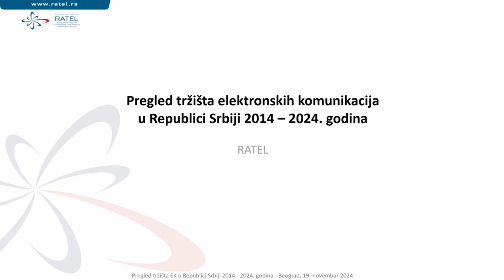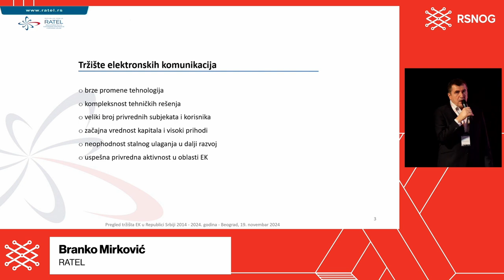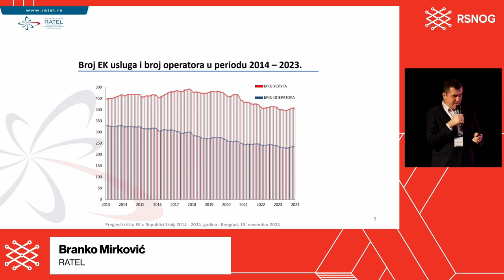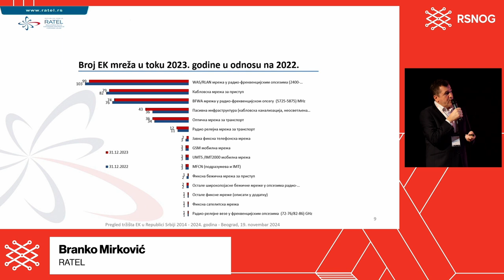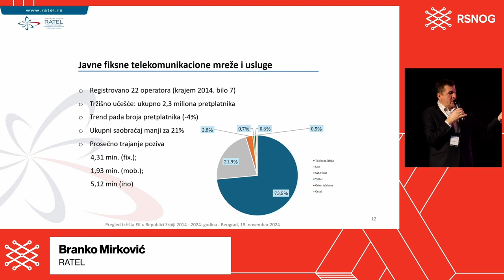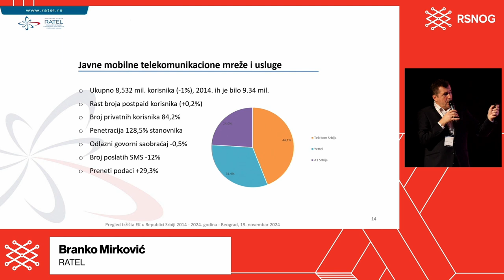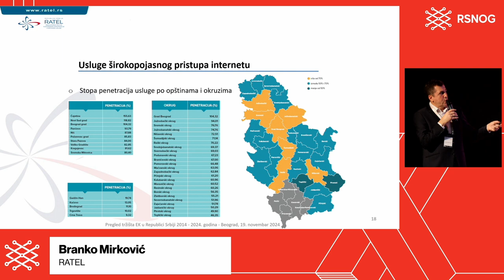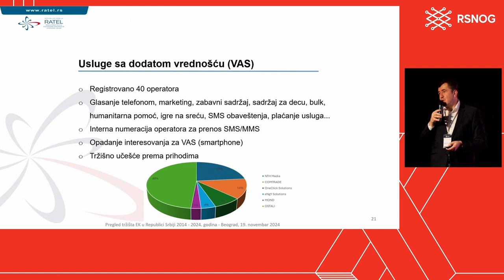RSNOG#10, Pregled tržišta telekomunikacija u poslednjih 10 godina